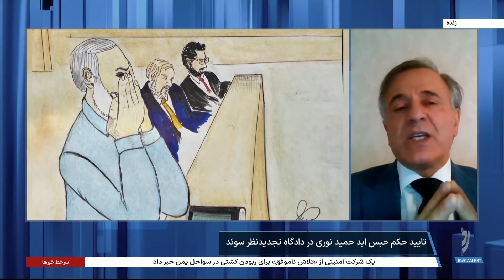ایرج مصداقی: تایید حکم حمید نوری، شکستی بزرگ برای جمهوری اسلامی است